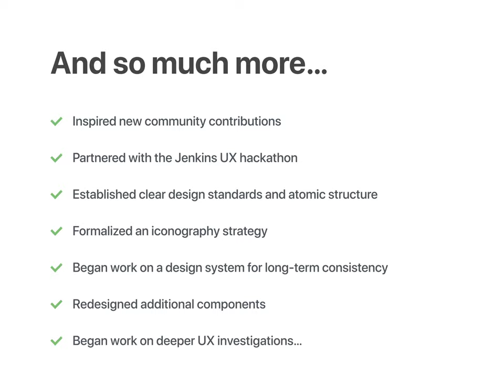UI Overhaul Methodology & Progress Video (Updated)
A short video showing some of the methodology and the progress which has been made over the course of 2020 on the Jenkins UI Overhaul. This was created by Joe Brueggen.